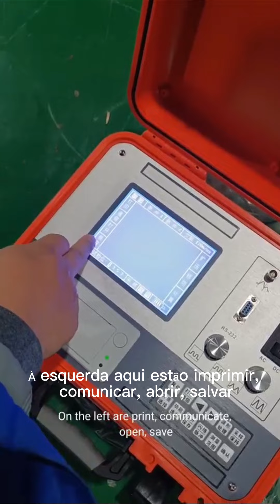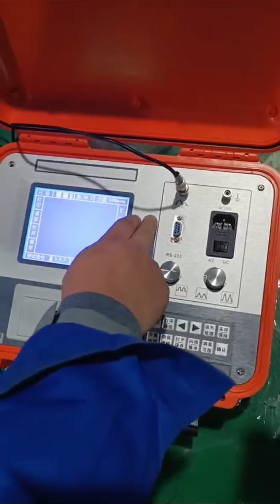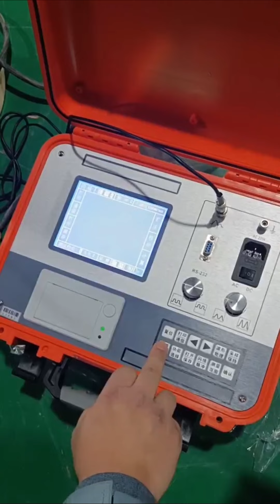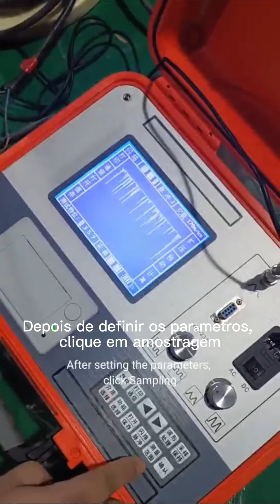501B Português Part 1 Introdução Prelocador de falha de cabo 501B tdr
Introduziu o painel e o sistema de 501B e usou o método de pulso de baixa tensão para testar o comprimento total do cabo ou a distância de falha do circuito aberto do cabo